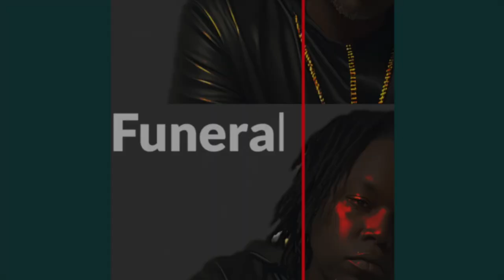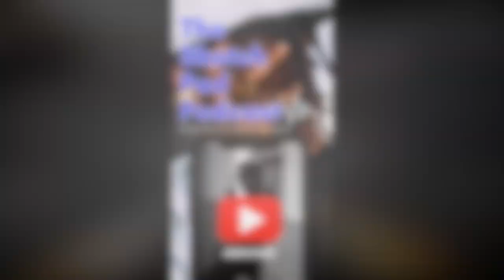Should the African part be dropped from African American ?🇺🇸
Rumble- Sketch_pad_podcast609

Rumble- Sketchpadpodcast